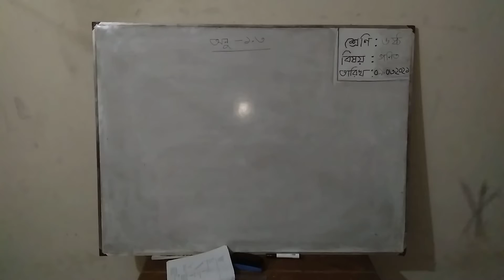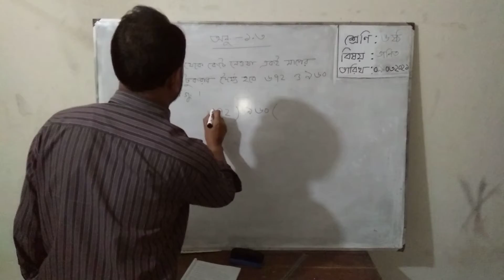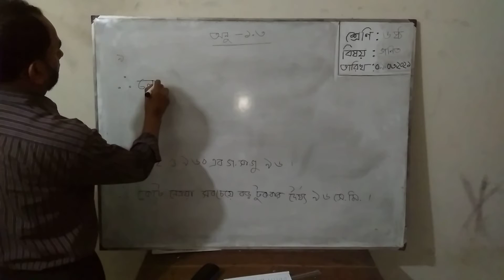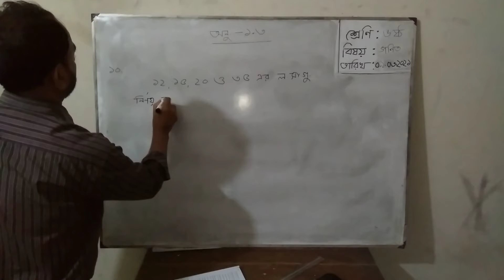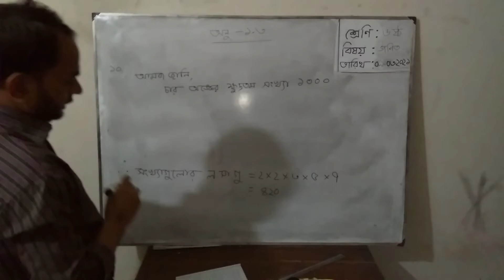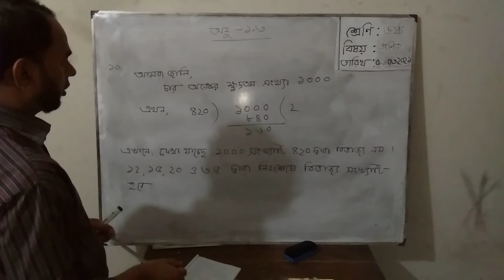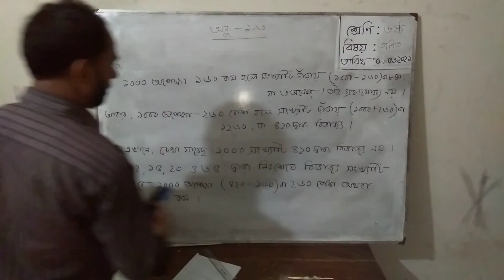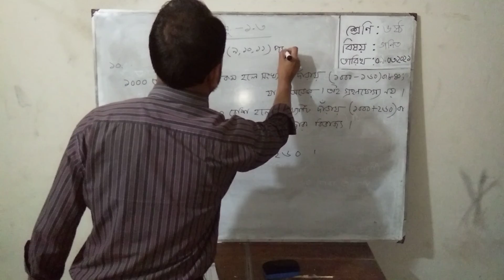৬ষ্ঠ শ্রে‌ণি বিষয়:গ‌ণিত অনু:১.৩(৪র্থ অংশ)